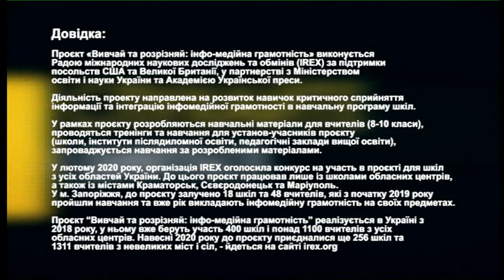Медіаграмотність в школах Запоріжжя | РадіоДень "Між нами" | 23.10.2020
«З 24 по 31 жовтня за ініціативи ЮНЕСКО відзначається Всесвітній тиждень медійно-інформаційної грамотності. Цьогорічні заходи ЮНЕСКО триватимуть в онлайн-форматі під гаслом «Протидія дезінфопандемії: медіа та інформаційна грамотність для всіх і кожного», - йдеться на офіційному сайті Національної Ради України з питань телебачення і радіомовлення.
Як не піддатися інформаційній маніпуляції? Чи навчають в Запорізькій області медіаграмотності?
Відповіді на ці та інші запитання у програмі «Між нами» розкаже
Олександра Усенко, регіональна координаторка проєкту «Вивчай та розрізняй: інфомедійна грамотність» по Запорізькій області, тренерка з медіа грамотності.